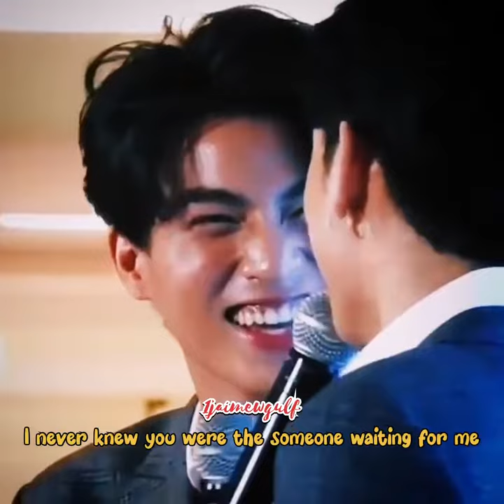☀️ i found the love for me